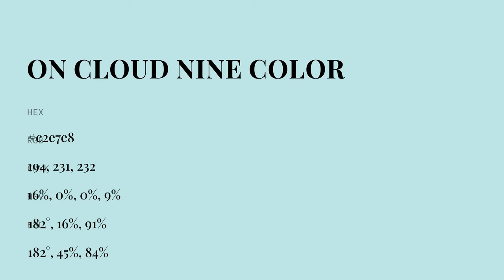On Cloud Nine color c2e7e8 hex color - Green color - Warm color c2e7e8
What color is On Cloud Nine ? c2e7e8 hex color - Green color - Warm color c2e7e8

Hex c2e7e8 Color Code is also known as On Cloud Nine color.